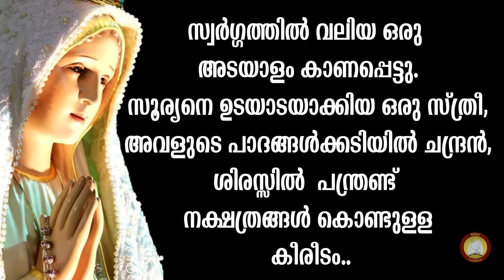Ammakkoru Chelay # New Marian Mother Mary Malayalam Christian Song 2019 Feat. Wilson, Arun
അമ്മക്കൊരു ചേലായി ( Ammakkoru Chelayi )is a New 2019 Marian Mother Mary Malayalam Christian devotional Song sung by Wilson Piravom , Lyrics and Music by Arun Venpala a beautiful Christian devotional song in Malayalam Praising Mother Mary.
Singer : Wilson Piravom
Lyrics & Music : Arun Venpala
Raaga : Saraswathi
Orchestration : Jossey Alappuzha
Programmed and Mixed By : Vineeth Esthapan
Studio ( Mixing) : Audio Metric Studio - Aleppey
Produced By : NiRaV Creations
An Arun Venpala Musical ( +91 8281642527)

Lyrics
അമ്മയ്ക്കൊരു ചേലായ് വർണ്ണങ്ങളിലാകെ പൊൻചേല നെയ്യുന്നു സൂര്യൻ
അമ്മയ്ക്കൊരു അഴകായ് പൊൻകിരീടമൊന്നു തുന്നുന്നു പന്ത്രണ്ട് താരകങ്ങളും
പൊൻപാദം പുൽകുന്നീ ചന്ദ്രഗോളവും
പാദുകങ്ങൾക്കതി ശോഭയേകി മേഘശകലവും
നീലാകാശ മേലങ്കിയുമായി സ്വർഗ്ഗീയ രാജ്ഞി വിളങ്ങീടുന്നു

പൊന്നാമ്പൽ പൂ പോലെ വിടരും നിൻ നയനങ്ങൾ ഒളിചിന്നും തൂവെണ്ണിലാവ് പോലെ
വിൺതിങ്കൾ കലയേക്കാൾ പ്രഭയേകുന്നുണ്ടമ്മേ നിൻ ചുണ്ടിൽ വിടരും ചെറുപുഞ്ചിരി പോലും
മാരിവില്ലിൻ ചന്തമാകെ ഒത്തിണങ്ങും പുരികമുണ്ട്
താമരപ്പൂ ഇതള് പോലെ ലോലമാർന്ന കവിളുമുണ്ട്
ഏതൊന്നിനും മേലായി കനിവൊഴുകണ ഹൃദയവുമുണ്ട്

എന്ത് ഭംഗിയാണമ്മയെ കാണാൻ എന്ത് ചൈതന്യമാനാ മുഖത്ത്
സ്വർഗ്ഗ ലോകത്തിൻ സൗന്ദര്യമല്ലേ ഈ മണ്ണിന്റെ സൗഭാഗ്യമല്ലേ

കുളിരേറും രാവന്ന് പൊൻതാരകമെരിയുമ്പോൾ പുൽത്തൊഴുത്തിലീശോയ്ക്കു   അമ്മയായ് നീ
ക്രൂശിന്മേൽ ആ ജീവൻ പൊലിയുന്നൊരു നേരത്ത് ഈശോയാൽ ഞങ്ങൾക്ക് അമ്മയായ് നീ
മനസ്സിന്റെ കോണിലെന്നും തെളിയുന്ന നാളമല്ലേ
മിഴികളിലാദ്യമാദ്യം അറിഞ്ഞൊരു സ്നേഹമല്ലേ
എൻ കൈയ്യിൽ നീങ്ങുന്നൊരു ജപമണികളിലുണരുമൊരമ്മേ